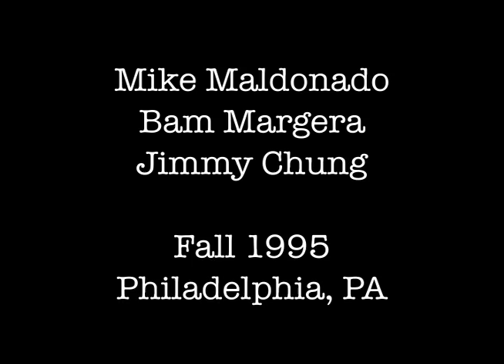Episode 7 - Mike Maldonado Bam Margera Jimmy Chung - Downtown Philadelphia - Fall 1995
In this episode, Maldonado skates downtown Philly with Bam. Market Street Benches, City Hall, and the bump to ledge he was the first one to grind. We were filming for what was to become the second Fairman's video, during his early Toy Machine days.